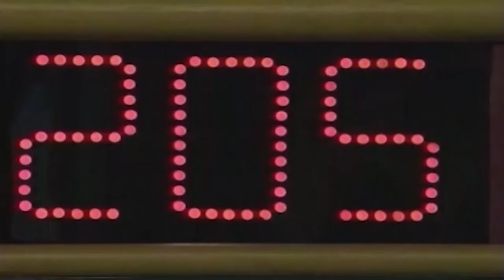2020-21 Science Bowl Elementary Edition University Park v Yorktown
2020-21 Science Bowl Elementary Edition University Park v Yorktown